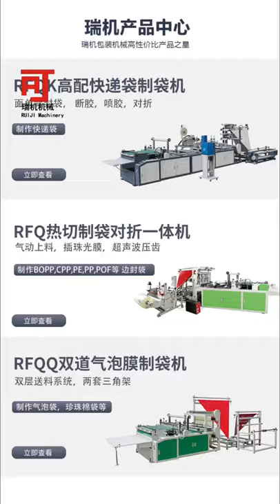Testing BOPP side sealing bag making machine with Ultrasonic welding